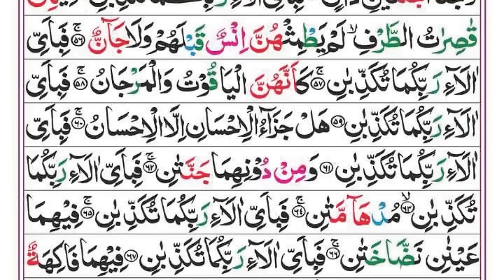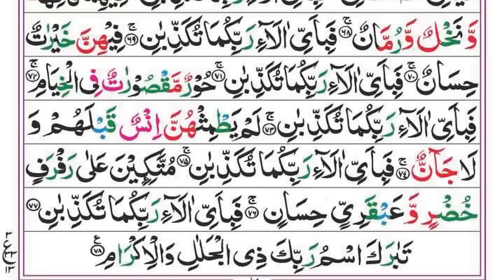Surah Yaseen | Yasin | Ep 006 | Daily Quran Tilawat Surah Yasin Surah Rahman Surah yasin yaseen